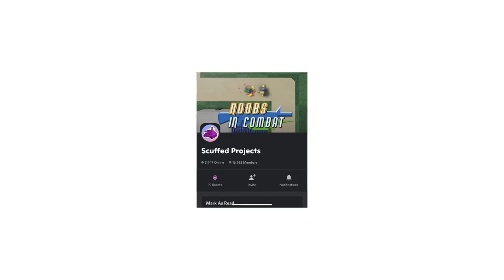NIC skin slanders lolz